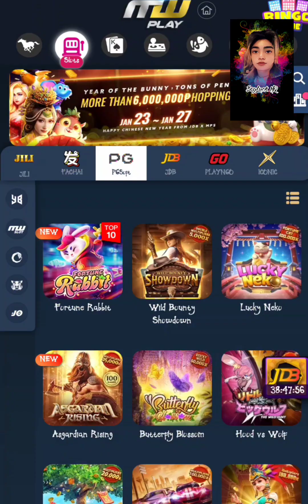sinubukan ko si Fortune Rabbit up to 5000x win